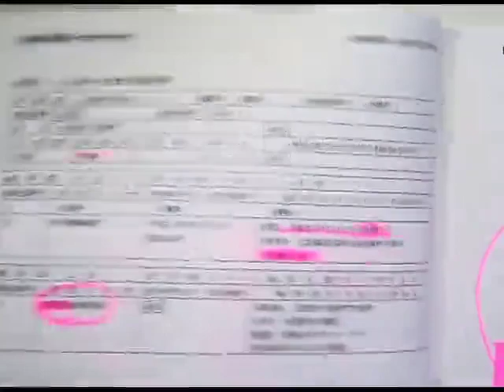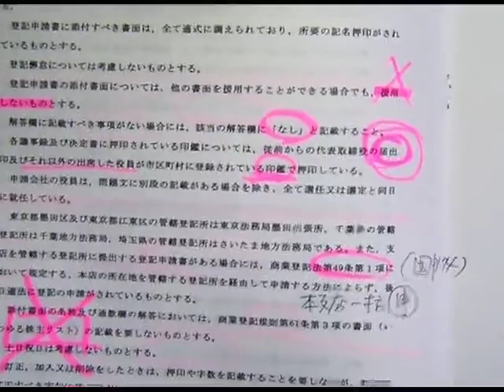【ＬＥＣ司法書士】延長期間で記述の基準点を突破する講座はこんな講座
講義も受けた、基本問題も解いてきた…でも本試験レベルの記述問題でミスが減らない・時間が足りない方に崩壊を防ぐ解き方を伝授します！